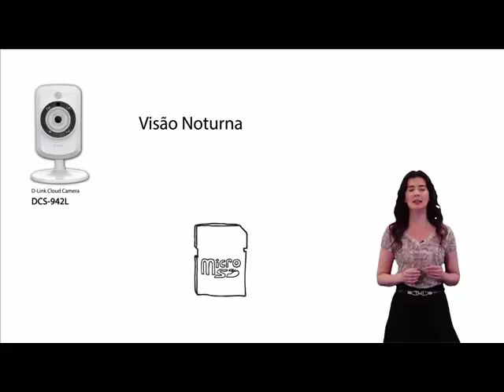Câmera IP wireless DCS 942L D Link - Kalunga com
A câmera DCS-942L da D-Link é a solução ideal para você que quer ter imagens de sua casa ou escritório em ambientes iluminados ou mesmo com baixa ou nenhuma luminosidade. Imagine que quando você estiver viajando, poderá observar tudo o que acontece em sua casa, utilizando seu smartphone, tablet ou notebook e até gravar as imagens, diretamente na câmera com um cartão MicroSD. Saiba mais